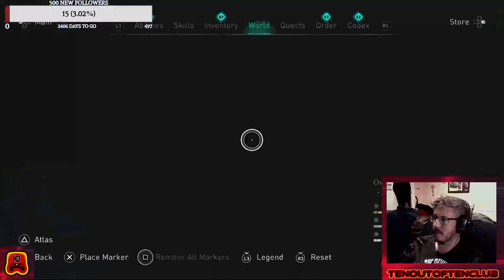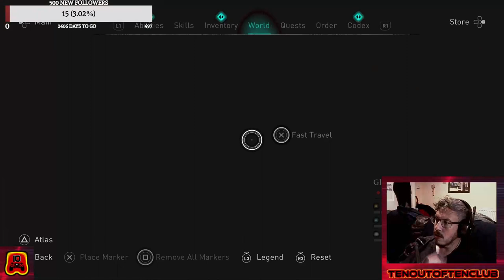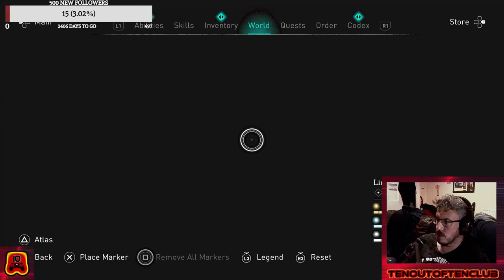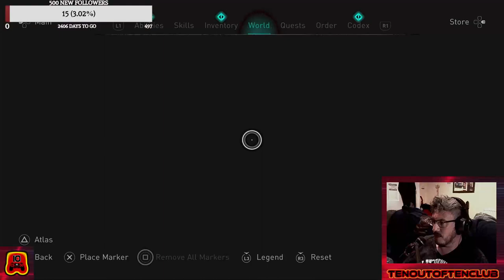Assassin's Creed Valhalla - THE ISLAND OF DEAD - Part 20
Oh for the love of puke --

This channel is part of the TenOutOtenClub Network